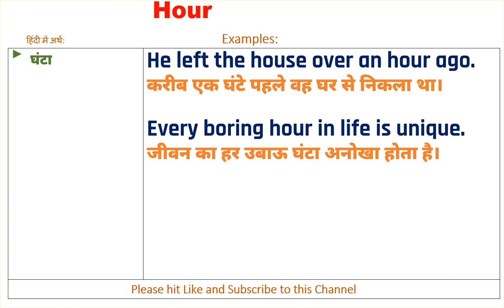Hour Meaning in Hindi, Hour Ka Kya Matlab Hota Hai